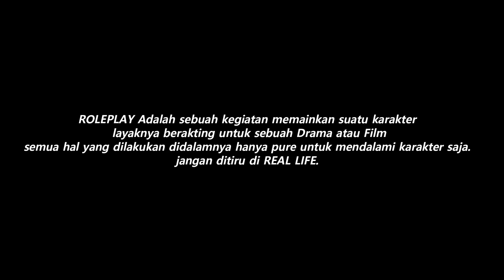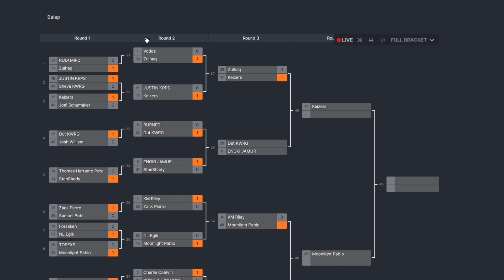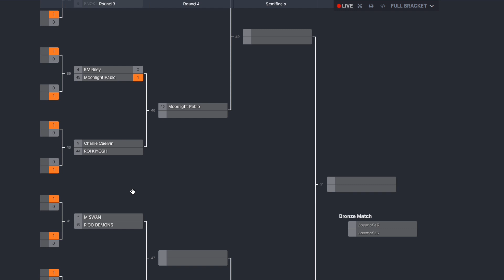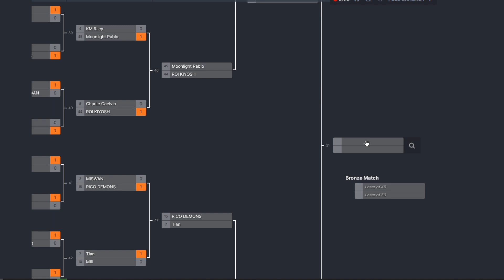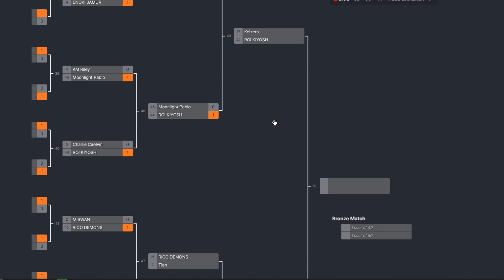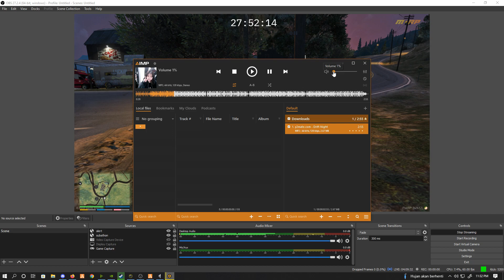[MORP] FINAL ! RAJA DARI SEGALA RAJA BALAP LIAR !! KOMPETISI BALAP LIAR TERBESAR ! GTA V ROLEPLAY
4Respect satu sama lain tidak ada "Musuh" tetapi "Lawan RP" tanpa mereka tidak akan terjalin sebuah cerita.
GRAPHIC MODS USE :
Spek PC :

Processor : AMD RYZEN 9 3900x
Ram : 32Gb DDR4 3200Mhz
Vga : Nvidia RTX 3080 (10Gb Vram)
HDD : 1Tb
SSD : 240Gb